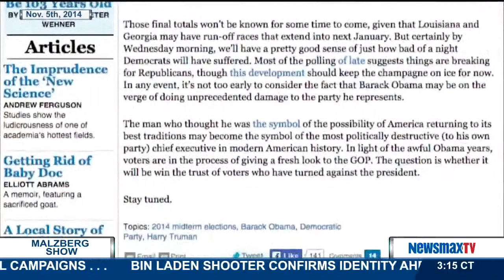Malzberg | Peter Wehner senior fellow at the Ethics and Public Policy Center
columnist for Commentary Magazine and senior fellow at the Ethics and Public Policy Center joins Steve to share his reaction to last night's elections as well as his piece, "Obama's Extraordinary Damage to his Party"